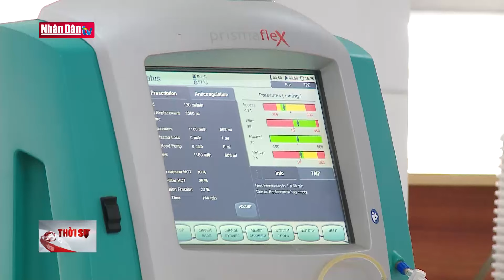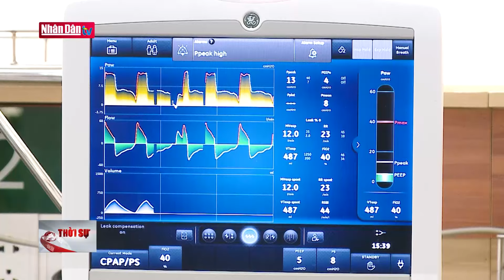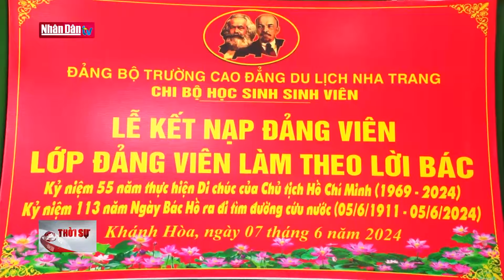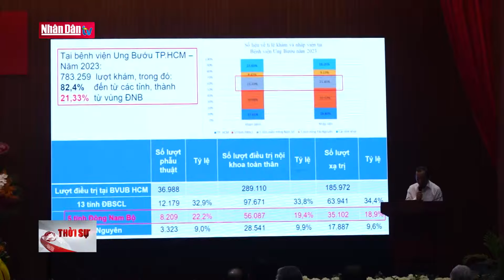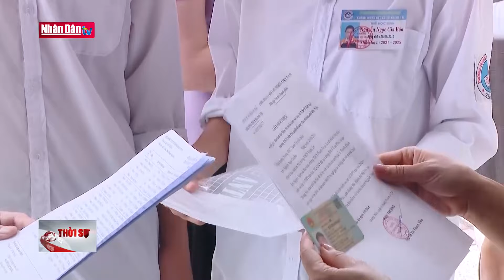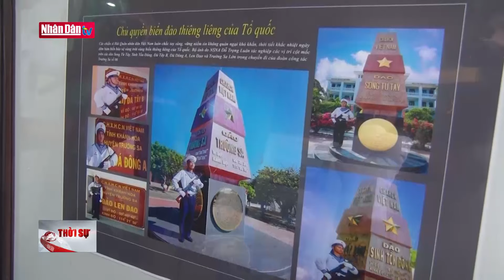Tin tức mới nhất: Hôn mê sâu vì uống cồn sát trùng rởm thay rượu | Đảng với Dân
Một bệnh nhân được cấp cứu tại Trung tâm chống độc Bệnh viện Bạch Mai, đang bị hôn mê sau ngừng tuần hoàn do uống phải cồn sát trùng "rởm" pha bằng cồn công nghiệp thay rượu.
Trung tâm chống độc, Bệnh viện Bạch Mai đang điều trị cho một bệnh nhân sinh sống ở huyện Lạng Giang, tỉnh Bắc Giang bị ngộ độc methanol nặng do uống phải cồn sát trùng "rởm" thay rượu. Theo lời kể của con trai bệnh nhân khoảng 2h sáng ngày 5/6 con trai bệnh nhân mang một chai cồn 90 độ 500 ml về nhà. Khoảng 7h00 ngày 5/6 phát hiện bệnh nhân trong tình trạng mất thị lực, đau đầu không buồn nôn liền chuyển đến bệnh viện tỉnh Bắc Giang điều trị. Tại Bệnh viện Bắc Giang bệnh nhân hôn mê sâu, đồng tử 2 bên giãn, không còn phản xạ ánh sáng, da tái lạnh. Gia đình xin chuyển lên Bệnh viện Bạch Mai điều trị. Trên đường đi bệnh nhân ngừng tuần hoàn cấp cứu, 30 phút có mạch đập trở lại. Tình trạng bệnh nhân nặng.